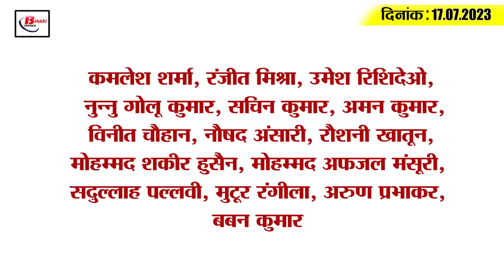Get Bihar Evening breaking news of 17th july on Bihar weather, Pawan kheshari, chirag paswan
1. Devotees throng Shivalayas on the second Monday of Sawan

2. When the complainant reached from the Chief Minister's home district, the CM gave special instructions

3. Revenue and Land Reforms Department took a big decision regarding the land

4. If there is work in the bank on July 19, then settle it first.

5. Police fined 30 thousand on 'Hunter Queen' minor

6. Application for appointment of 1113 guest teachers in Bihar from today

7. The enmity between two giants of Bhojpuri industry Pawan-Khesari ended

8. Risk of dengue-malaria increased in Bihar

9. Selection of 19 players from Bihar in training camp

10. Average 19 mm rain in 38 districts, many rivers cross danger mark

11. BJP will fight a constitutional battle against lathicharge

12. Chirag Paswan and Pashupati Paras increase BJP's tension

13. RJD MLC Sunil Singh's post amid CM Nitish's allegations

14. Upendra Kushwaha said this regarding PM Narendra Modi

15. There can be major changes in the coaching staff of RCB